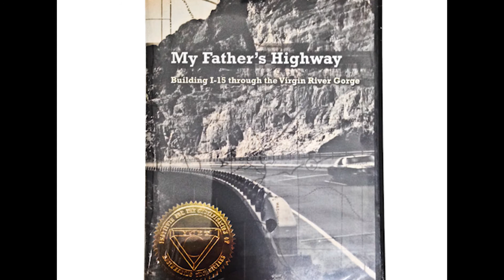Hans Voi Sorensen